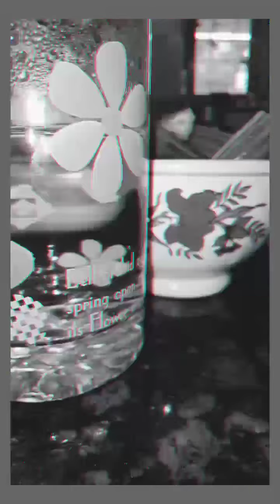Muringya Cashew Tooran